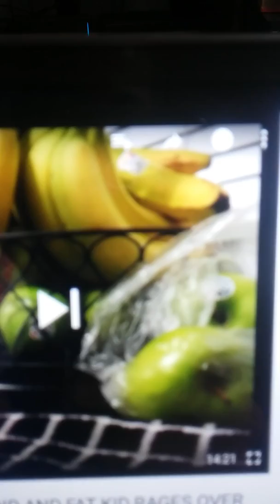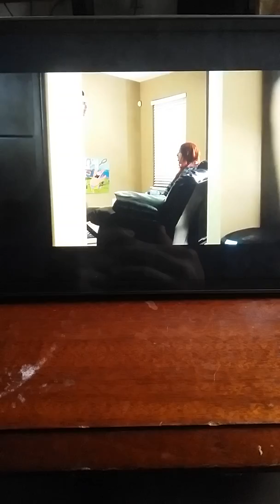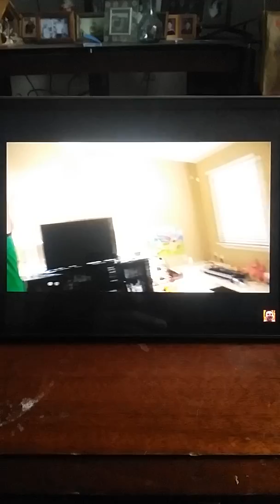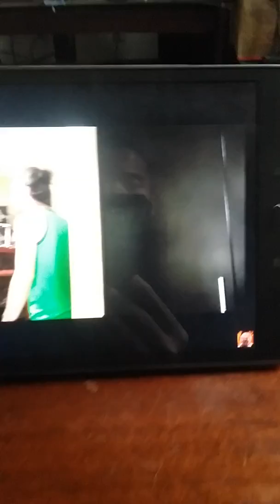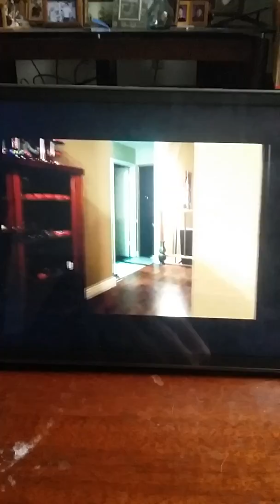CRAZY BOYFRIEND PSYCHO GIRLFRIEND AND FAT KID RAGES OVER YOUTUBE CHANNEL REACTS!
Samantha reacts Crazy Boyfriend on Youtube, Milly uploaded last 4 months.